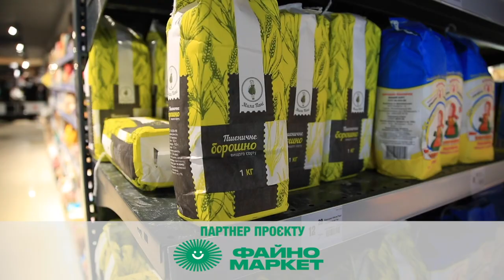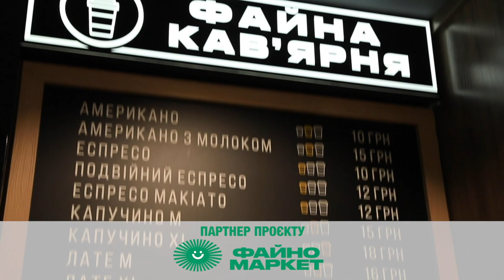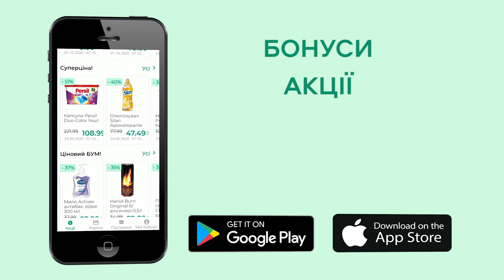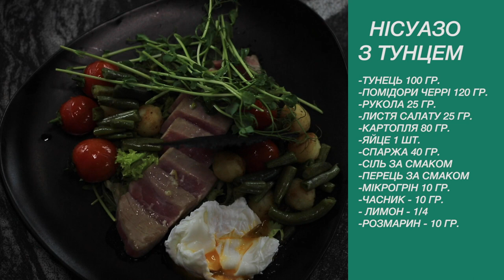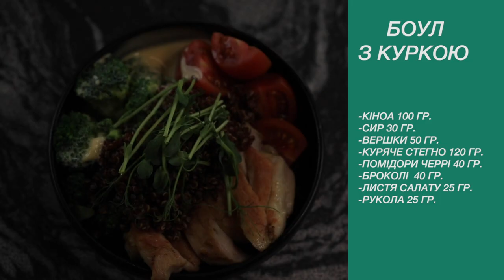Готуємо соковитий нісуаз з тунцем та ароматний боул з куркою | «ГурМанія» на телеканалі Вітер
Зустрічайте нове кулінарне шоу «Гурманія» на телеканалі «Вітер»!

Ведуча Катерина Лунгул зі своїм другом, шеф-кухарем відомого кропивницького закладу «PANORAMA»  готуватимуть страви до 8 березня. Смачний і соковитий «Нісуаз з тунцем» та корисний, ароматний боул з куркою. Такі страви точно здивують ваших коханих. І це ще не все!

У рубриці «Запитай у сусіда» від головного партнера програми – мережі магазинів «Файно маркет» розігруватимуться бонусні бали. Щоб взяти участь у розіграші, надішліть фото чи рецепт страв, які ви готуєте до 8 березня, у коментарі під постом з цим відео на сторінці Файно маркет у Facebook Ведуча програми обере переможця, який отримає призові бонусні бали.

Щонеділі о 10.30 Кулінарне шоу «Гурманія» на телеканалі «Вітер». Буде смачно!